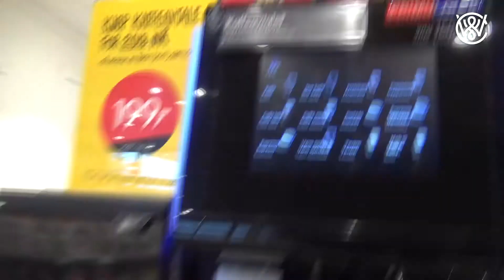HE GOT FOOLED BY A ROLL OF TOILET PAPER OVER THE HEAD - FUNNY SIMPLE MAGIC TRICK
This simple magic trick fools everyone on stage. It's a very easy magic trick but It always fools the person I pull up on stage and everyone sees how It's done.
Over the head magic trick.
Sponge balls magic trick